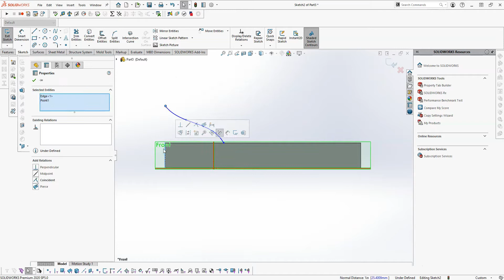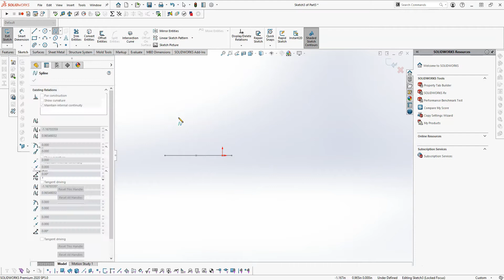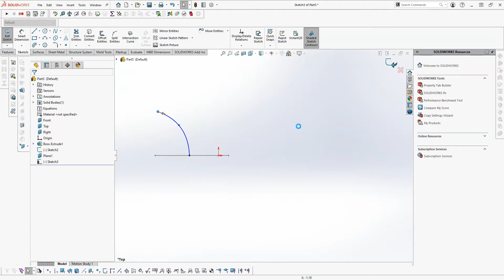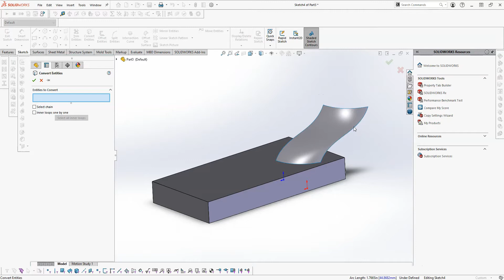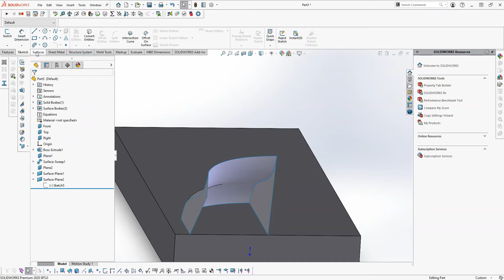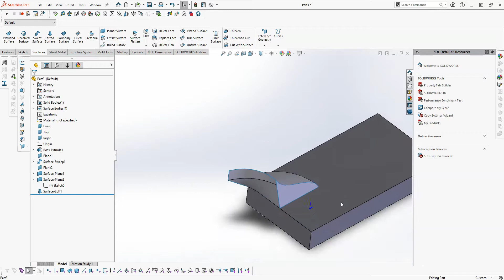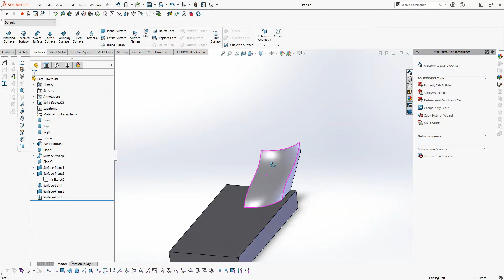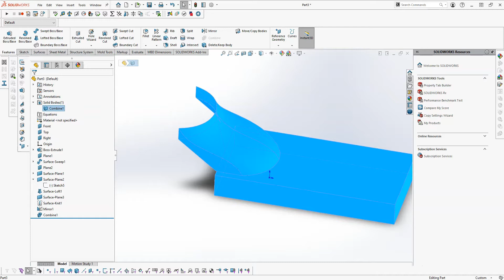Solidworks Tutorial: Surfacing with Sweeps and Lofts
In this tutorial, I demonstrate some more basic surface modeling techniques in Solidworks. After watching, you will be able to create and knit surfaces using sweeps, lofts, and planar surfaces.

Features used in this video include:
-2D Sketch - Spline
-Reference Geometry - Plane
-Extruded Boss/Base
-Swept Surface
-Lofted Surface
-Planar Surface
-Mirror Body
-Knit Surface
-Combine/Add

Be sure to leave your questions or comments below! If there's anything you'd like to see in upcoming videos, please let me know.

Intro/Sketching the Profile Spline: 0:00​
Sketching the Path Spline: 1:06​
Creating the Swept Surface: 2:27
Creating the Planar Surfaces: 3:40
Creating the Lofted Surface: 5:26
Knit, Mirror and Combine: 6:48
Outro: 8:49